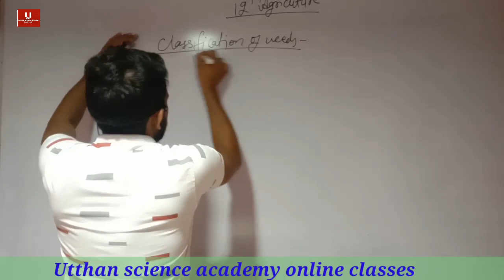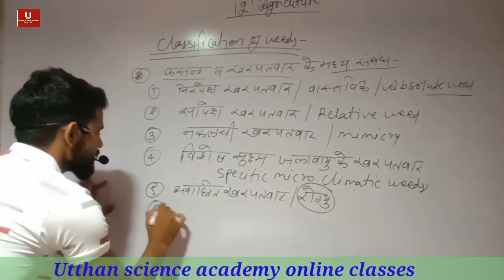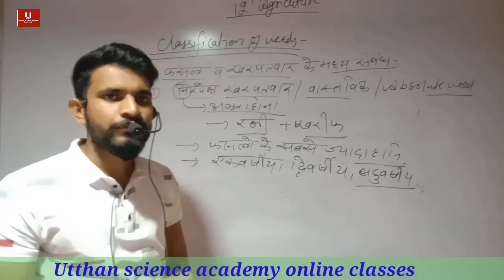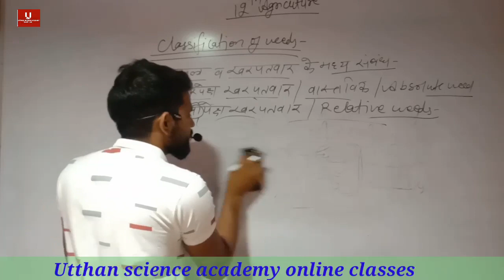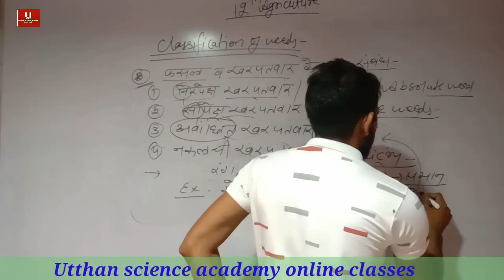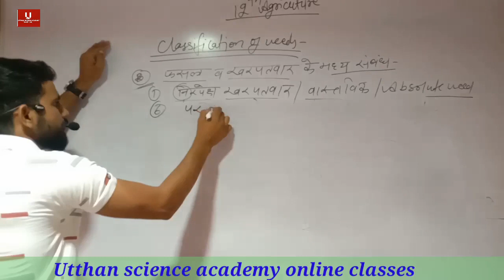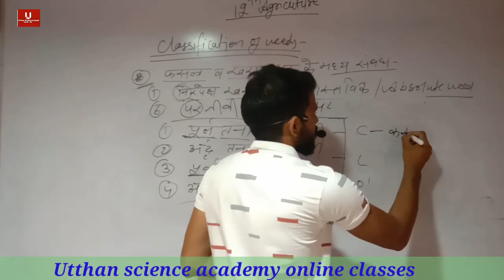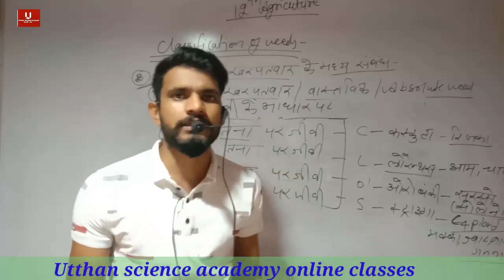12th agriculture || weed || खरपतवार का वर्गीकरण - 2 || JET || ICAR || BHU || Ag Super . || By DK SIR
## Utthan science academy  ##

12th AGRICULTURE